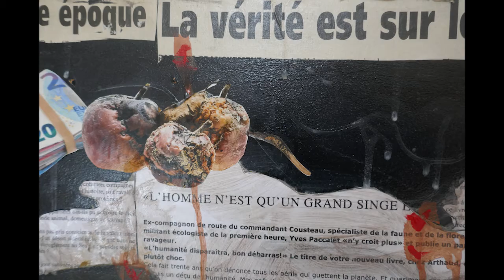comment expliquer le paradis aux enfants....?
Collages – peinture – triptyque - 3 x 68x135 cm
L'envers de la carte postale – comment expliquer le paradis aux enfants………l'homme n'est-il qu'un grand singe égoïste ?
Carol Gertsch (Carolus) extrait des Magritteries et de ses pommes-terre